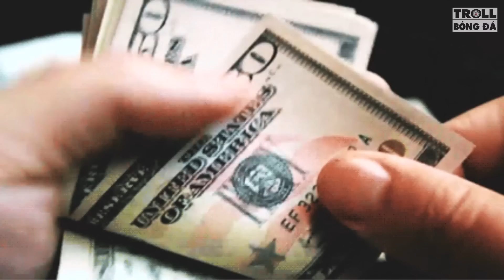Bản tin Troll Bóng Đá 1/2: Chelsea làm náo loạn phiên chợ người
500 ae tham khảo các mẫu Polo, áo thun thể thao xịn xò

+ Chelsea chính thức đón Enzo Fernandez
+ Arsenal xúc Jorginho với giá tình thương
+ Đổ bể phút cuối, Hakim Ziyech không đến PSG
+ Cancelo lên tiếng sau khi rời Man City
+ Man United mượn thành công sao Bayern